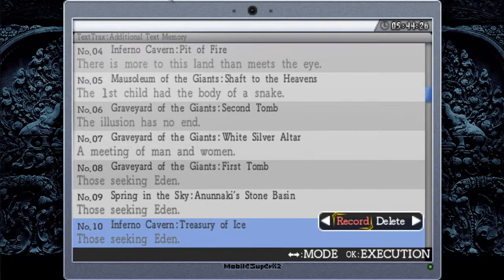Let's Play La-Mulana 26 - Tower of Ruin and Revenge in the Twin Labyrinth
So after dieing in the Tower of Ruin last time, we head back, only to die there even more quickly! Then after heading back for a third time, we start to properly explore the Tower of ruin, and even solve some puzzles and open some treasure chests! Then we head back to the twin labyrinth for revenge on a miniboss who has bested us many times since we lack a certain time stopping item. Will we be victorous this time? Based on prior attempts, probably not!